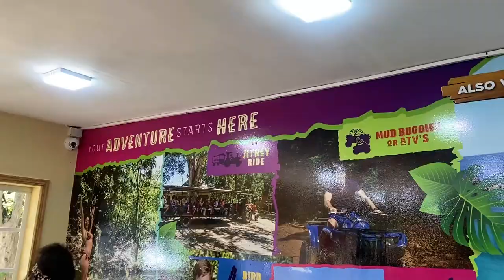I WENT TO YAAMAN ADVENTURE PARK : DUNE BUGGY, ATV & A SECRET RIVER | VLOG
In today's vlog, we went on a great adventure. I visited Yaaman Adventure Park in Ocho Rios, Jamaica. Between the jerking jitney rides, the dune buggys, atvs and the breath taking secret river, I had an amazing time.

Between all of the fun and excitement, I tried my best to capture a vlog for you guys. I hope you enjoy!

Rick-Ashley / Life With Rick-Ashley ❤️